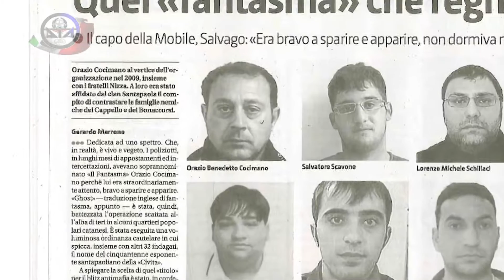Sequestro beni Orazio Cocimano